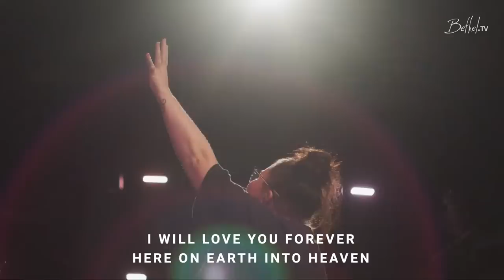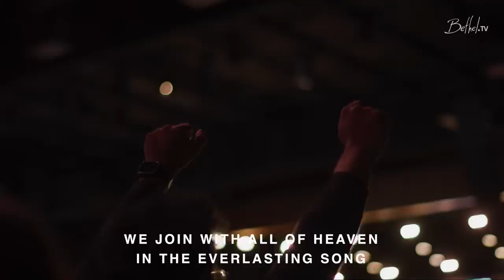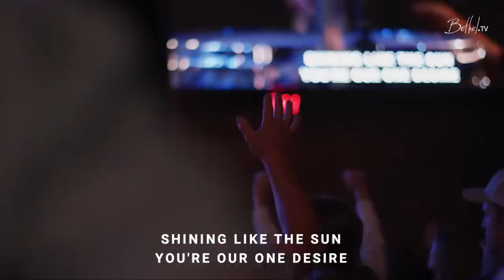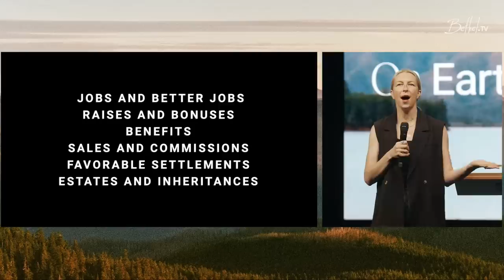Bethel Church Service | Kris Vallotton Sermon | Worship with Josh Baldwin and Hannah Waters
Thank you for joining us for Bethel’s Sunday AM church service. This morning we will be led in worship with Josh Baldwin, Hannah Waters and Leah Valenzuela through songs, "Let The Redeemed", "The Blood", "Alleluia", and MORE! Later Kris Vallotton preaches.

Service from July 23, 2023.